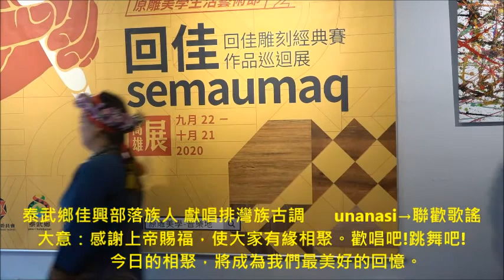泰武鄉佳興部落族人 獻唱排灣族古調 unanasi→聯歡歌謠 「原雕美學生活藝術節」回佳經典雕刻作品策展分享會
聆聽優美泰武鄉佳興部落族人 獻唱排灣族古調  idu→迎福祈願歌& aiyaui→歡樂歌
再聆聽優美泰武鄉佳興部落族人 獻唱排灣族古調 unanasi→聯歡歌謠
聽屏東縣佳興部落 張來村工藝師（排灣族） 回佳(家)創作理念
活動時間自109年9月22日至10月21日於駁二特區原駁館(高雄駁二大義倉庫C8-18倉庫)展出。
創作能量原源不斷 屏東排灣「原雕之美」在駁二亮相(3部影片)